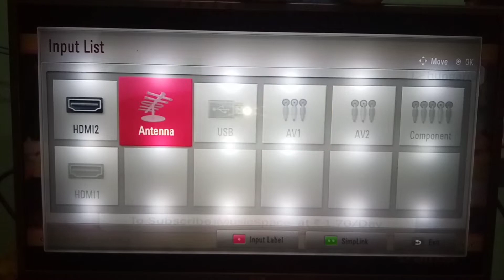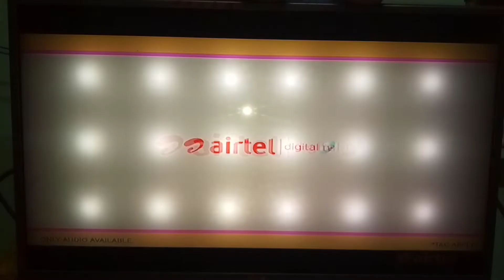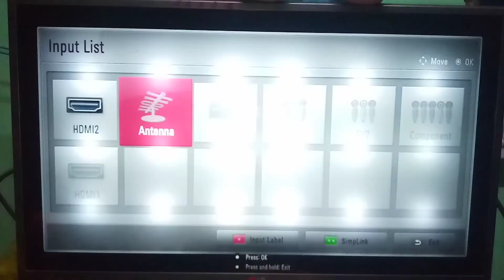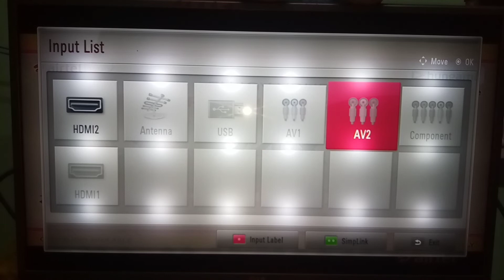LG tv av mode select without remote || LG tv HDMI mode select without remote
lg tv av mode select without remote
1) lg tv av mode without remote
2) lg tv hdmi mode without remote
3) lg led tv av mode without remote
to buy lg tv remote ⬇️⬇️⬇️⬇️
Disclamer-